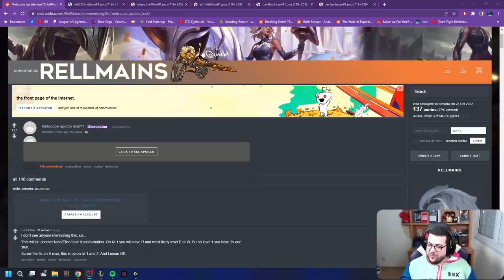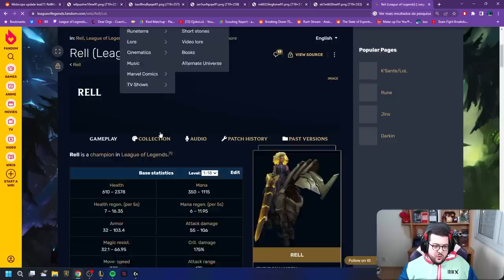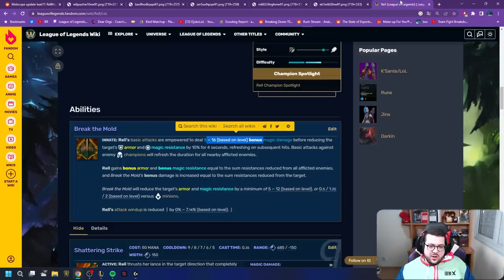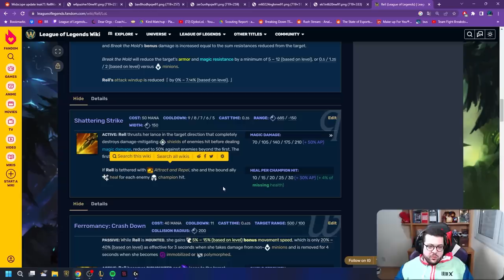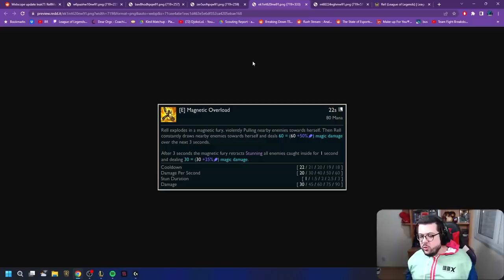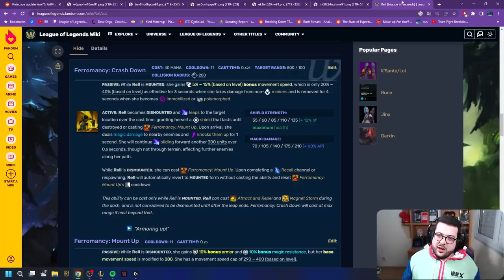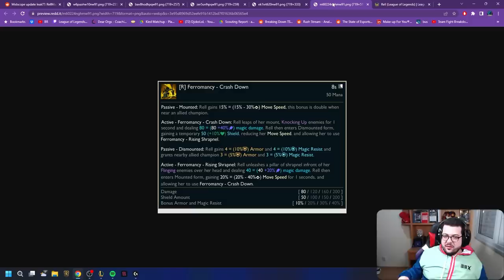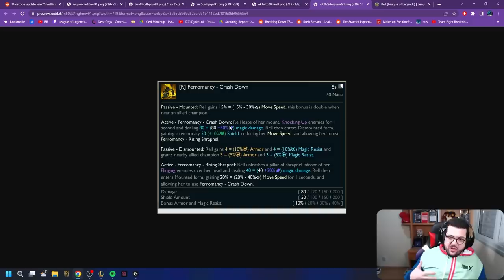VAZOU O REWORK INCRÍIIIVEL DA RELL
E aí pessoal! No vídeo de hoje  vou falar um pouco sobre o rework vazado para 2023 da Rell!